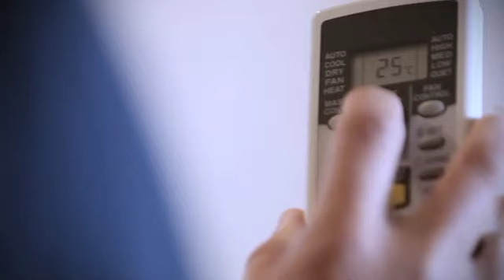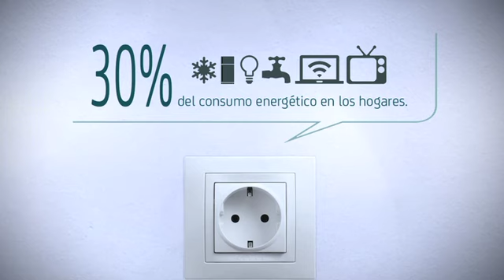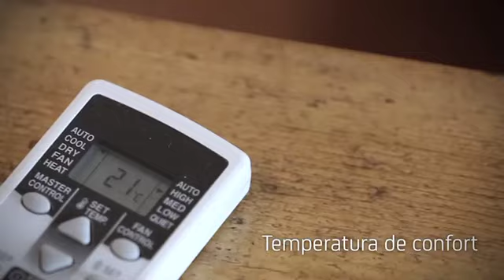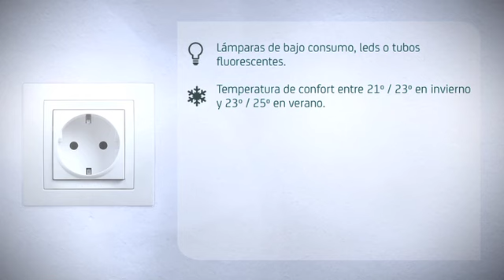Ahorro de energía en el hogar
¿Qué se esconde detrás de un enchufe?, ¿Qué ha tenido que suceder y qué sucede para que con un simple “clic”  se haga el milagro de la luz, funcione nuestra nevera, nuestro televisor, la calefacción… en fin,  todo aquello que hace nuestra vida confortable?